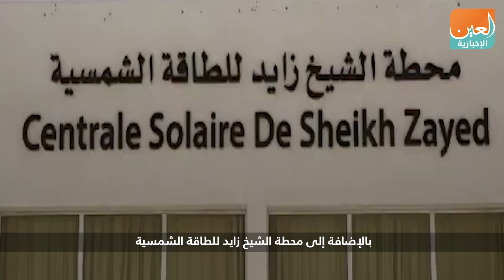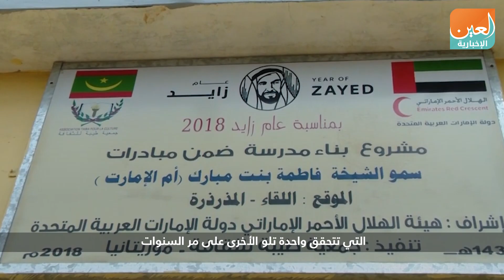الإمارات وموريتانيا.. مسيرة أخوة نحو المستقبل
العين الإخبارية | الإمارات وموريتانيا.. مسيرة أخوة نحو المستقبل
تعود العلاقات الإماراتية الموريتانية إلى عام ألف 1974 حين أجرى الشيخ زايد بن سلطان آل نهيان، مؤسس دولة الإمارات، أول زيارة له إلى العاصمة نواكشوط؛ ليضع اللبنات الأولى في تاريخ الأخوة بين البلدين